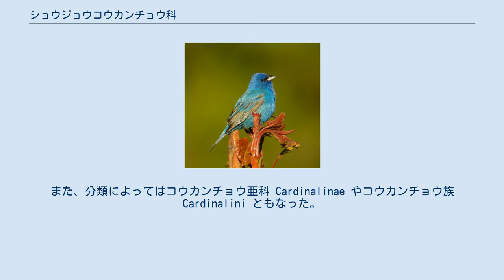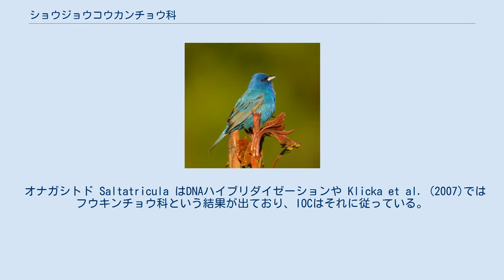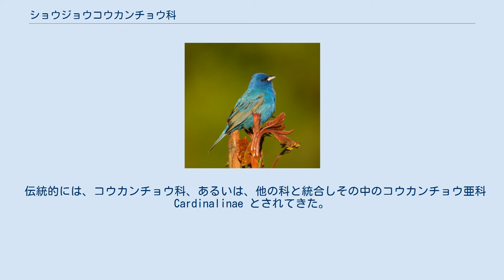ショウジョウコウカンチョウ科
ショウジョウコウカンチョウ科（ショウジョウコウカンチョウか、Cardinalidae）は、鳥類スズメ目の科である。
 南北アメリカの熱帯に生息する。
 以前はコウカンチョウ科と訳した。
また、分類によってはコウカンチョウ亜科 Cardinalinae やコウカンチョウ族 Cardinalini ともなった。
 9枚の初列風切をもつ nine-primaried oscines の1科である。
 かつてはコウカンチョウ科と訳した。
これはかつてコウカンチョウ Paroaria coronata がこの科に含まれていたためである。
しかしコウカンチョウ属 Paroaria の科分類は流動的で、Tordoff & Arbor (1954)がホオジロ科に移し、さらに Yuri & Mindell (2002) がフウキンチョウ科に移したため、現在はこの科に含まれない。
 Klicka et al. (2007); Weir et al. (2009)などより。
伝統的には他の科だった属には ★、伝統的にはコウカンチョウ科だった属を含む他の科には ☆ をつけた。
 分子系統から、New World nine-primaried oscines 内でいくつかの属が移動させられた。
Weir et al. (2009)による移動は次のとおり（キガタイカル属 Parkerthraustes・シコンコメワリ属 Amaurospiza を追加）。
国際鳥類学会議 (IOC)・アメリカ鳥学会 (AOU)・AOU南アメリカ分類委員会 (SACC)の対応を示す（×: 伝統的な科に留める; ○: 系統的な科に移す; Thr: フウキンチョウ科; Emb: ホオジロ科; ?: 未定 incertae sedis）。
 オナガシトド Saltatricula はDNAハイブリダイゼーションや Klicka et al. (2007)ではフウキンチョウ科という結果が出ており、IOCはそれに従っている。
 マミジロイカル属 Saltator の1種ノドグロイカル Saltator atricollis は、同属他種と異なりショウジョウコウカンチョウ科内のオナガシトドと姉妹群に位置するという結果が出ているが、同属他種と同系統だとした Klicka et al. (2007) を踏まえ、Weir et al. (2009) はマミジロイカル属全体をフウキンチョウ科とした。
 詳細は移動先の科を参照。
 伝統的には、コウカンチョウ科、あるいは、他の科と統合しその中のコウカンチョウ亜科 Cardinalinae とされてきた。
古くは Pyrrhuloxiinae や Richmondeninae とも呼ばれた。
コウカンチョウ亜科あるいは Pyrrhuloxiinae や Richmondeninae が属する科には、フウキンチョウ科、アトリ科、ホオジロ科などがあった。
Sibley & Ahlquist (1970) や Sibley et al. (1988) では、アトリ科ホオジロ亜科コウカンチョウ族 Cardinalini となった。
 属と種は国際鳥類学会議 (IOC)による。